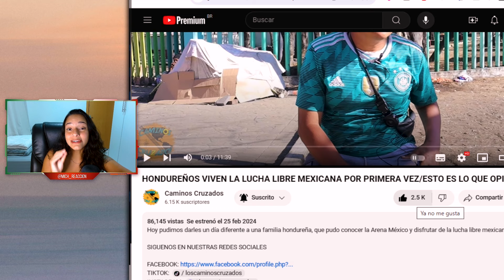😭🇲🇽 HONDUREÑOS VIVEN LA LUCHA LIBRE MEXICANA POR PRIMERA VEZ - ESTO ES LO QUE OPINAN